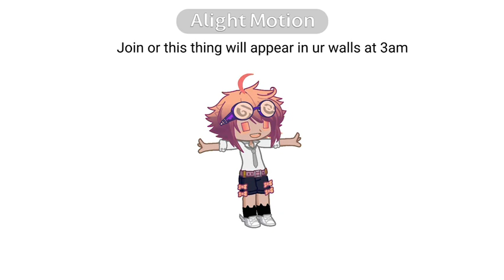super sigma discord sever !!!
very sigma u guys should join

super sigma ppl in it:
@LunX_XDD [MADE THE VIDEO 😝]